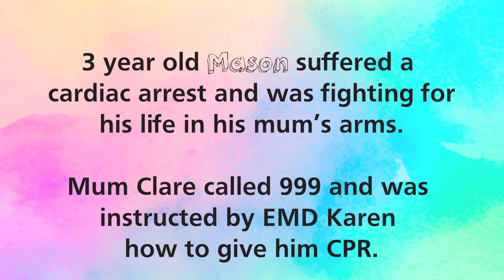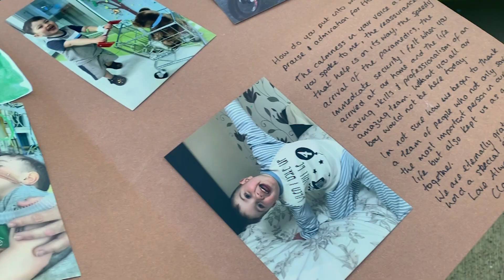ThankYouNWAS - Mason's Story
3 year old Mason and his mum have been reunited with the ambulance crew that helped to save his life and to say ThankYouNWAS.